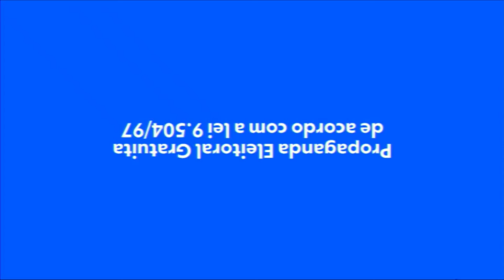YTPBR - Horário Político na TV de Ednaldo Pereira VI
JA QUE O MEDAZZA NÃO FEZ EU VOU FAZER